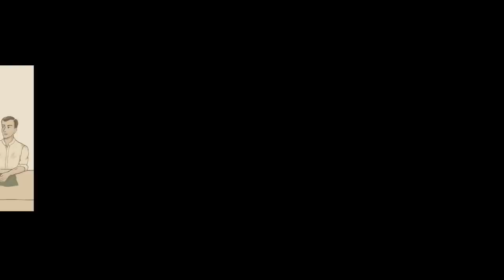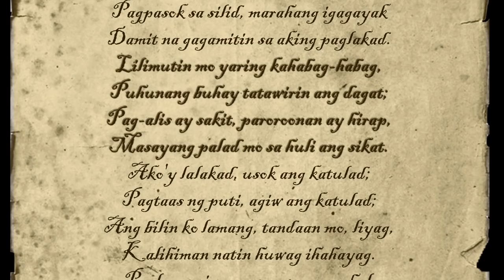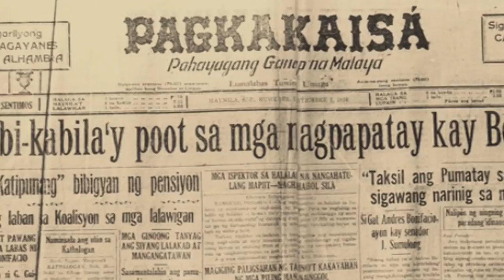Sa Huli ang Sikat - Artist: Ice Seguerra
Lyrics of this heart warming love song interpreted by Ice Seguerra was taken from the poem originally  written by Gregoria "Oryang" de Jesus dedicated to her husband Andres Bonifacio after the latter's tragic death in Maragondon, Cavite.